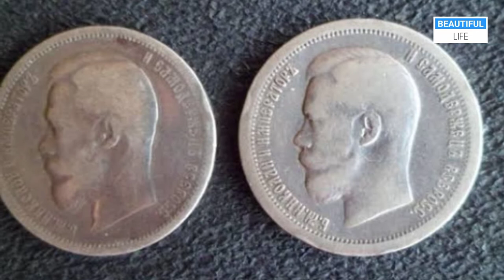Motivational video in hindi The Mouse merchant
motivational video in hindi
motivation
motivational speaker
motivational speeches
inspirational video in hindi
inspiration
inspirational speaker
inspirational speeches